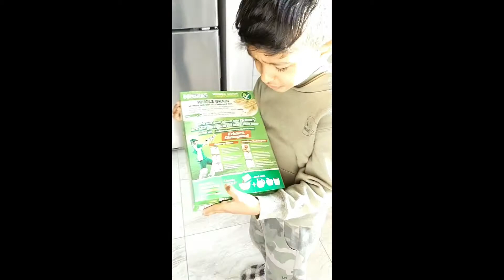our daily routine ✨ 💖 part 1#